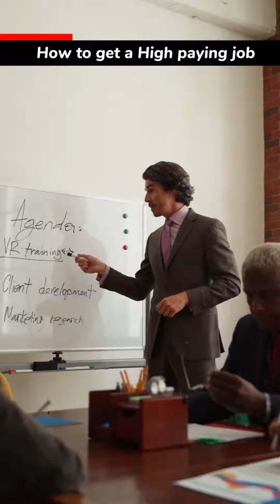How to get a high paying job.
JOIN OUR FREE MASTERCLASS